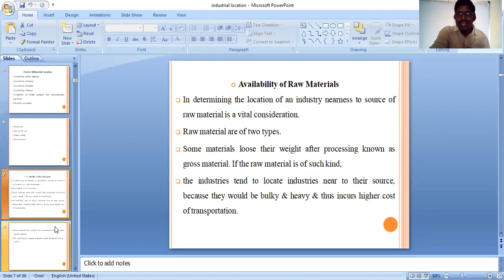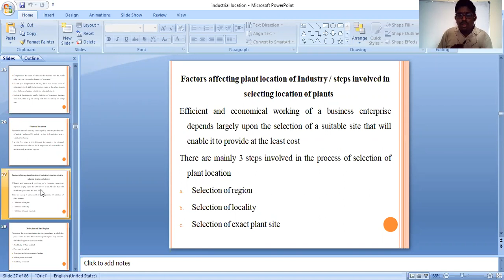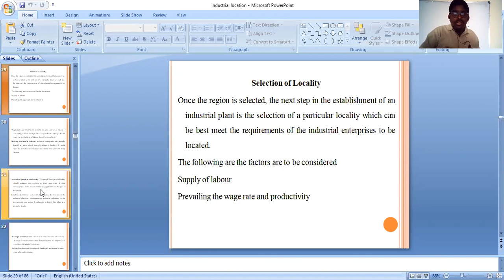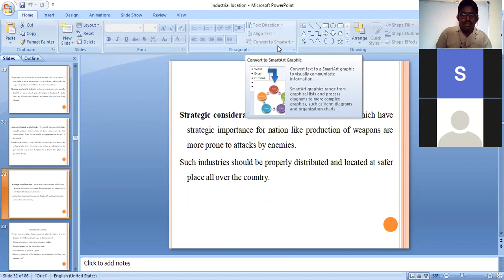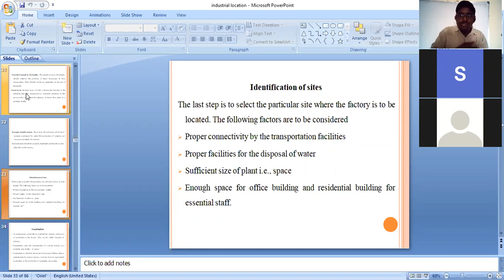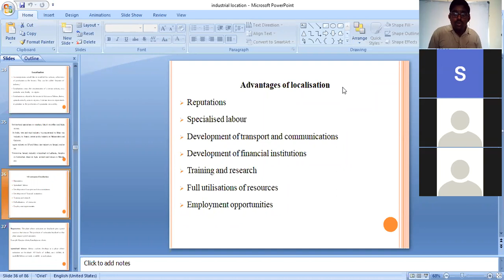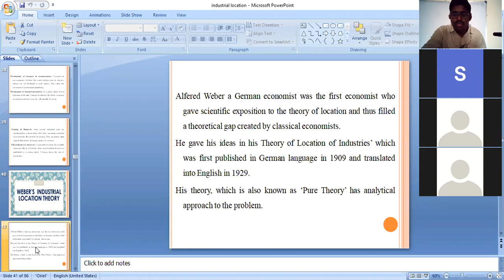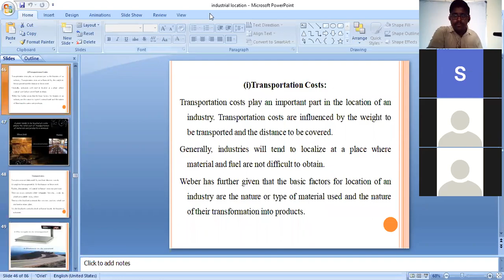Industrial Economics || Class 56 || Date 16-12-2020